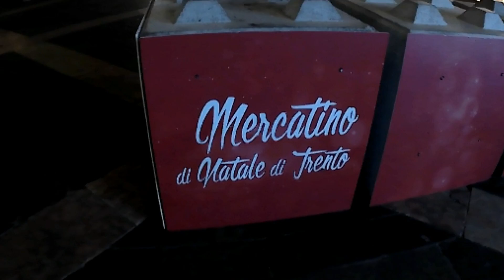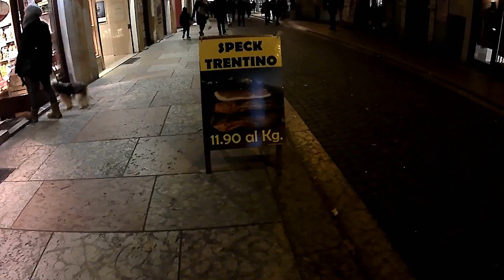BUON NATALE AL MONDO, DAL TRENTINO!!